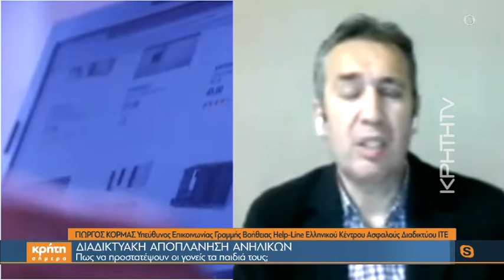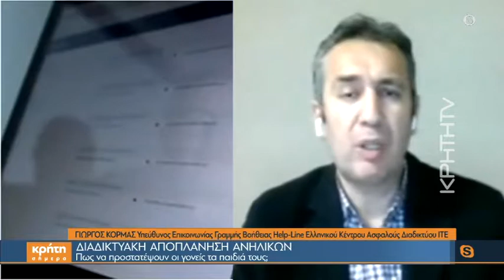Οι κίνδυνοι στο διαδίκτυο για τους ανήλικους χρήστες